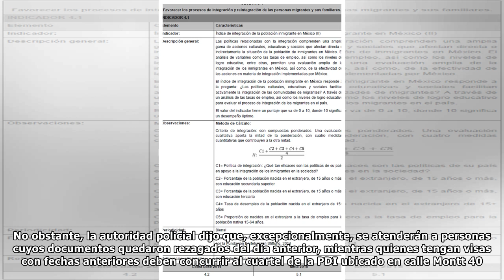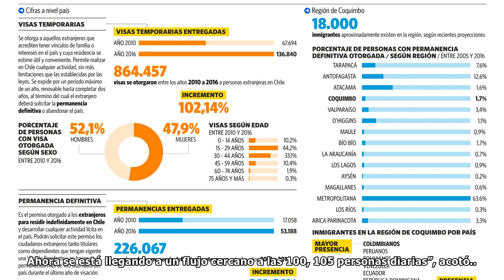Un promedio de 100 inmigrantes regularizan sus documentos a diario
En edificio de la gobernación provincial. Jefe de Extranjería y Policía Internacional de la PDI llamó a la comunidad extranjera a realizar todos sus trámites el mismo día para evitar filas. Algunos pr...